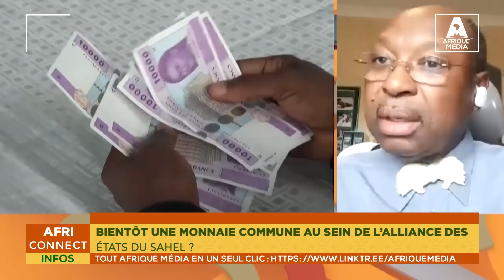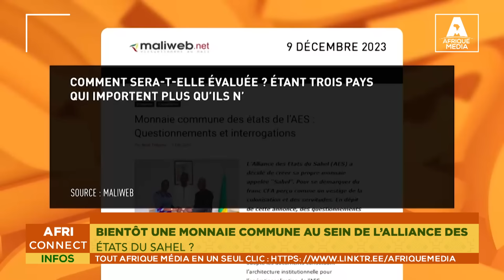BIENTÔT UNE MONNAIE COMMUNE AU SEIN DE L’ALLIANCE DES ÉTATS DU SAHEL ?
Les ambitions de l’Alliance des États du Sahel vont bien au-delà de la simple défense et sécurité, puisqu’elles s’inscrivent désormais dans le domaine d’un plan économique global. Ce plan économique, actuellement élaboré par un comité d’experts de l’Alliance des États du Sahel, englobe divers éléments comme la mise en place d’institutions financières communes et même la mise en place potentielle d’une monnaie unifiée. Cela soulève la question de savoir si l’Alliance s’oriente réellement vers l’adoption d’une monnaie unique et quelles pourraient en être les conséquences économiques et monétaires.
Pour en débattre, Samantha Ramsamy reçoit Yves Ekoué Amaïzo, économiste et directeur du Think tank Afrocentricity et Nicolas Agbohou, professeur d’économie des universités.